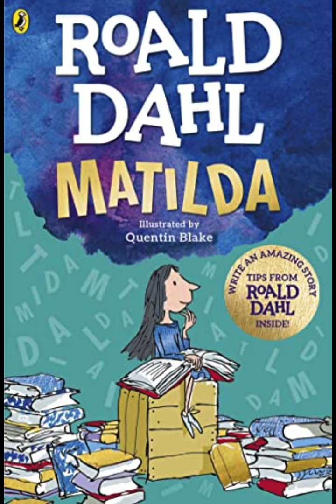Roald Dahl's "Matilda" Chapter 20 - "The Third Miracle"